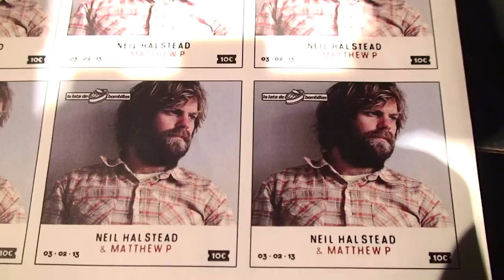Neil Halstead en La Lata de Bombillas: "Some Kind of Angel"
Concierto de Neil Halstead en La Lata de Bombillas, domingo 3 de febrero de 2013.